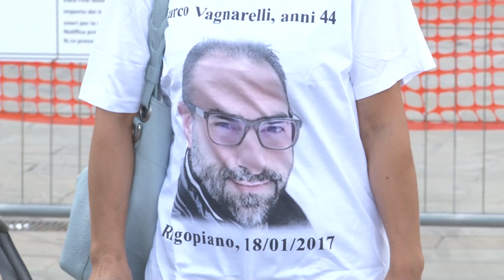Rigopiano. Si torna in aula il 27 settembre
Al via il processo riguardo la tragedia di Rigopiano. 25 gli imputati totali. Presenti in aula anche i familiari delle vittime che hanno mostrato le immagini dei propri cari scomparsi sotto la valanga a inizio 2017